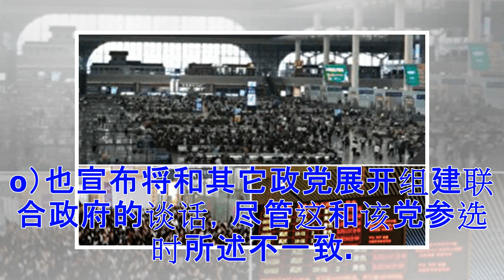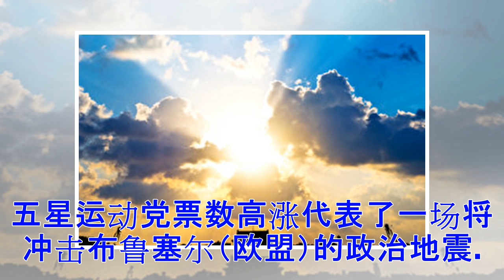意大利右翼和左翼政党争夺总理之位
【大纪元2018年03月06日讯】（大纪元记者毕如初综合报导）3月5日大选截至目前结果显示，支持率较高的两大政党——中右翼联盟和五星运动未超过议院席位半数，无法单独组阁。而中右翼联盟按约定支持极右翼联盟党的萨尔维尼当选总理。 截止到目前的统计，意大利大选的赢家是中右翼联盟，而整个选举中最强的单一政党是左翼的五星运动。不过以上两方势力都无法单独执政。其中萨尔维尼（Matteo Salvini）带头的联盟党（League Party）领导4党中右翼联盟以37%得票率居领先地位。 据悉讨论和协商建立联合政府预计将耗费几周时间。 左翼和右翼得票胶着 包括前总理贝卢斯科尼所领导的政党在内的中右翼联盟赢得...